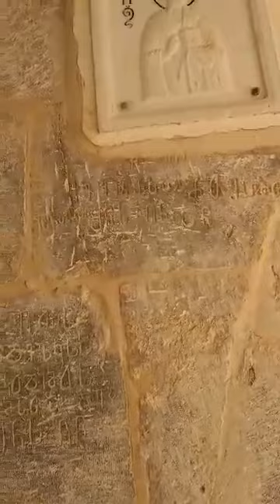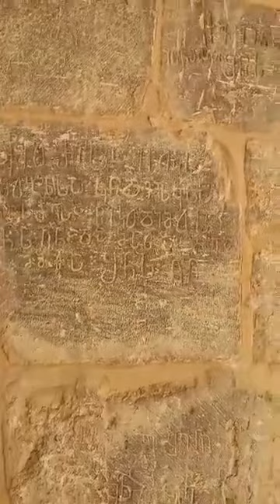იერუსალიმის წმ. ნიკოლოზის მონასტრის ქართული წარწერები